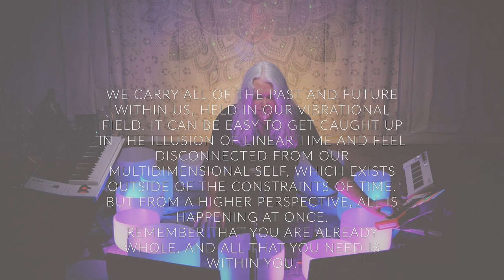Harmonizing Your Vibrational Field with Multidimensional Sound | Singing Bowl & Voice Meditation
🎧 Headphones are highly recommended for the best sonic experience

We carry all of the past and future within us, held in our vibrational field. It can be easy to get caught up in the illusion of linear time and feel disconnected from our multidimensional self, which exists outside of the constraints of time. But from a higher perspective, all is happening at once.

As we remember how to tap into this higher consciousness, we can begin to access the wisdom and power of our multidimensional self. We can release ourselves from the limitations of the present moment and embrace the infinite possibilities of the universe. In this state, we are whole and complete, and we can move through the world with a sense of peace and purpose.

Remember that you are already whole, and all that you need is within you. Take a moment to connect with your higher self and trust in the infinite potential of the universe. You are capable of creating a beautiful, abundant life for yourself and for all beings.

Finding balance between the body, mind, and spirit helps immensely with remembering these truths. The equinox is a perfect time to come together and set the intention to create balance within ourselves and our world. As we clear out our energy systems and recalibrate, we can hold the space for each other to continue to awaken and function from within this awakened state...to remember.

⏬ LAST DAY FOR EARLY BIRD PRICING ⏬
Spring Equinox Sound Healing Experience
⏩ Monday March 20th ~ 4-5:30pm EST (GMT-5)
This event coincides exactly with the time of the equinox

If possible when sending a PayPal payment select the "Friends & Family" option to avoid fees.